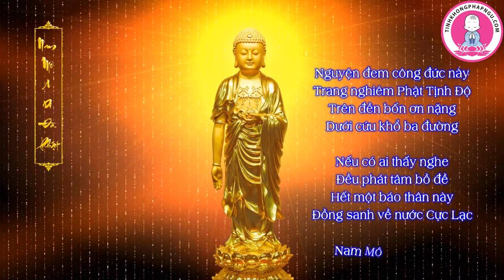Lục Tích Giấu Quýt Cho Mẹ (Phim Hoạt Hình)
Những Câu Chuyện Giáo Dục Về Đức Hạnh.